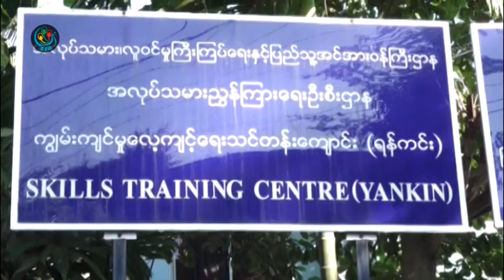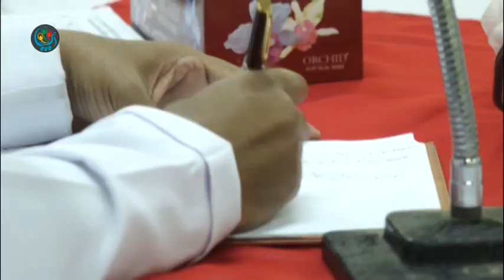DVB - မေလးရွားႏိုင္ငံကို ျမန္မာလုပ္သားေတြ မၾကာခင္မွာ ျပန္လည္ေစလႊတ္ေတာ့မည္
DVB TV - မေလးရွားႏိုင္ငံကို ျမန္မာလုပ္သားေတြ မၾကာခင္မွာ ျပန္လည္ေစလႊတ္ေတာ့မယ္လို႔ အလုပ္သမားလူ၀င္မႈႀကီးၾကပ္ေရးႏွင့္ ျပည္သူ႔အင္အား၀န္ႀကီး႒ာန အၿမဲတမ္းအတြင္း၀န္က ေျပာပါတယ္။ ဒီသတင္းကို စုိးမုိးေအာင္က ေပးပို႔ထားပါတယ္။